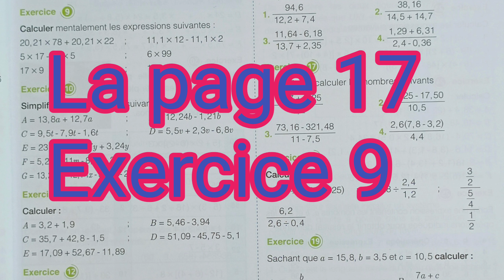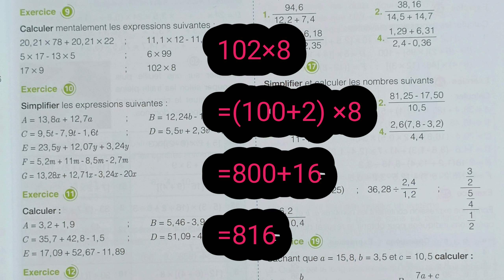1A Collège/Page 17/Exercice 9/Mon Grand Labo En Mathématiques.